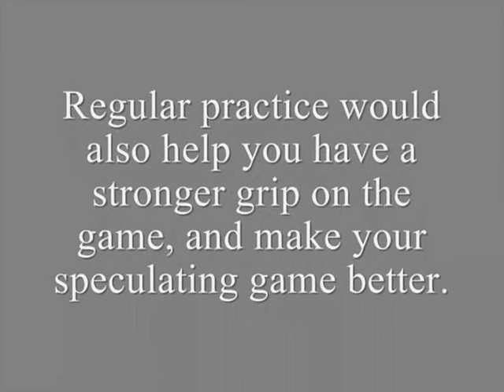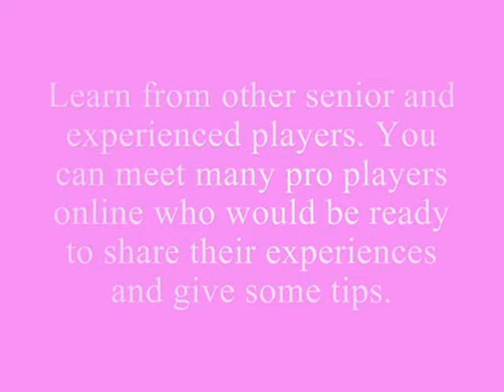Situs Domino Terpercaya-An Attraction for Everyone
The best part is that the risk factor in Situs Domino Terpercaya has been fairly eliminated after the introduction of free online betting